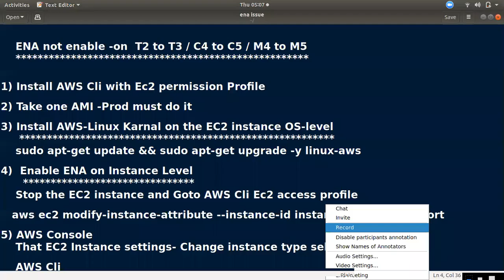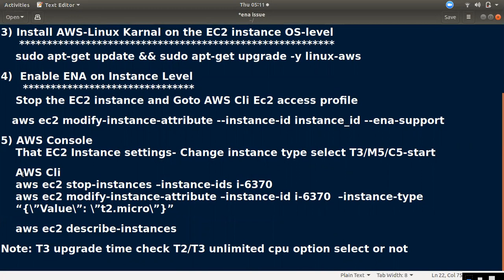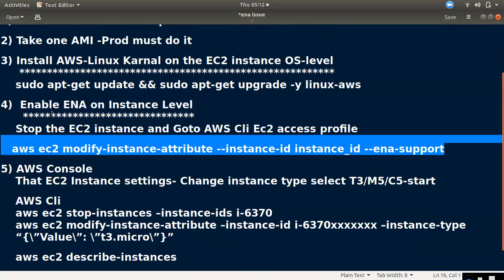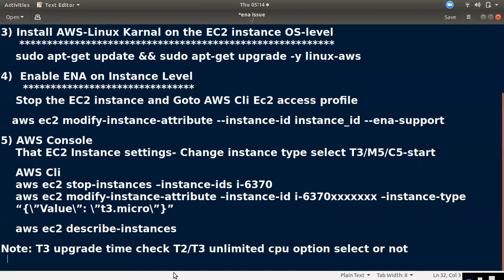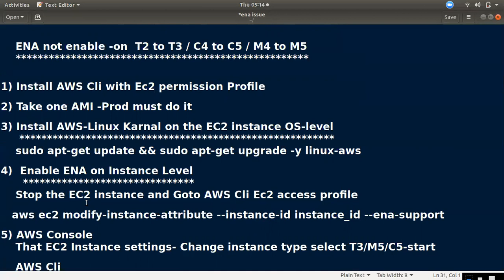AWS for Beginners #23 | ENA not Enable Issue 2 Step Solution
ENA not enable -on  T2 to T3 / C4 to C5 / M4 to M5 - Steps

1) Install AWS Cli with Ec2 permission Profile

2) Take one AMI -Prod must do it

3) Install AWS-Linux Karnal on the EC2 instance OS-level
    sudo apt-get update && sudo apt-get upgrade -y linux-aws

4)  Enable ENA on Instance Level
    Stop the EC2 instance and Goto AWS Cli Ec2 access profile

   aws ec2 modify-instance-attribute --instance-id instance_id --ena-support

5) AWS Console
    That EC2 Instance settings- Change instance type select T3/M5/C5-start

    AWS Cli
    aws ec2 stop-instances –instance-ids i-6370
    aws ec2 modify-instance-attribute –instance-id i-6370xxxxxxx –instance-type
    “{\”Value\”: \”t3.micro\”}”

    aws ec2 describe-instances

Note: T3 upgrade time check T2/T3 unlimited cpu option select or not

T2 to T3 Instance Migrate Benefits |  AWS Tamil